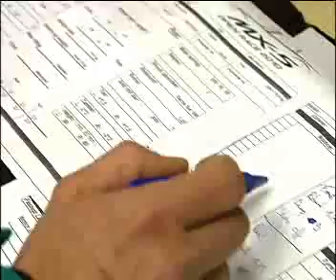MX5 Open Race 5